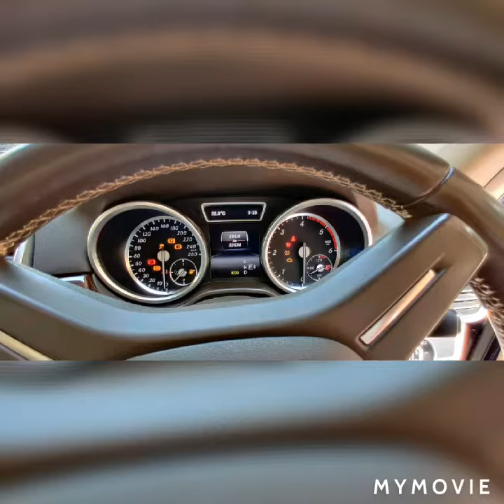Mercedes Benz ML250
ML250
PY reg 2016
Single Owner
Insurance invalid
Company Service history
32000 kms
Asking 33 lakhs